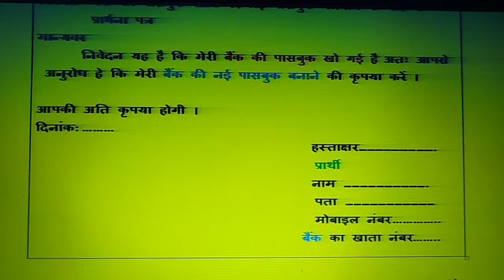बैंक की पासबुक खो जाने पर नई पासबुक बनवाने के बारे में प्रार्थना पत्र कैसे लिखें